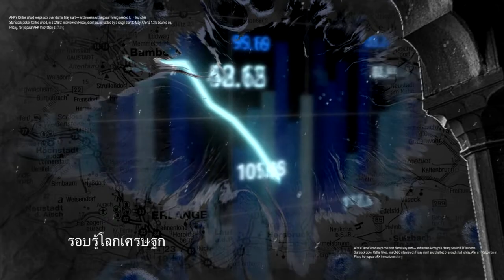สรุปหนัง Belphégor เบลเฟกอล ปลุกสยองคำสาปมัมมี่ 2001 | Spot World